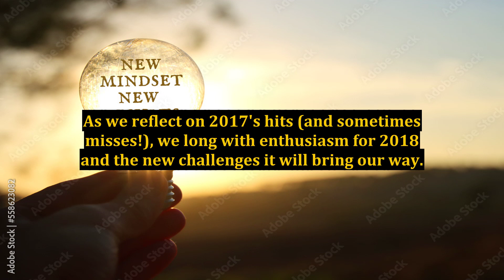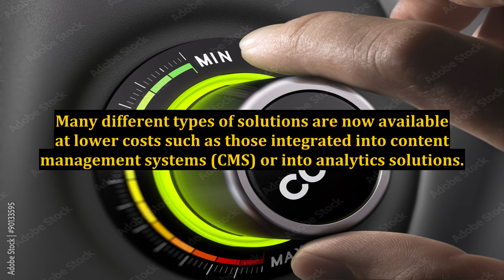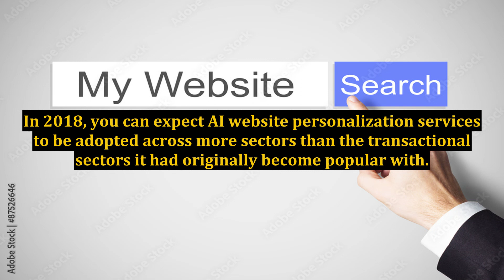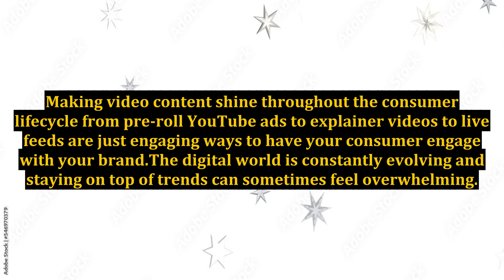Your 2018 Digital Marketing Resolution Guide